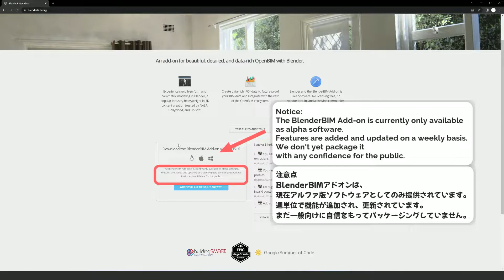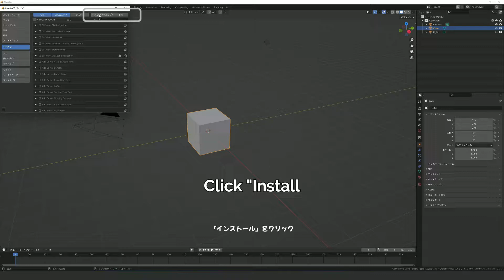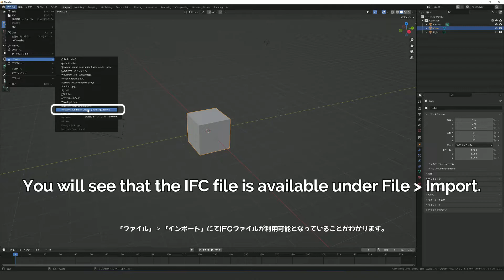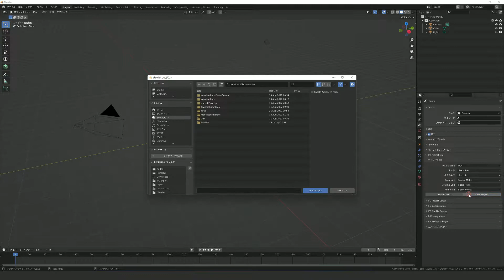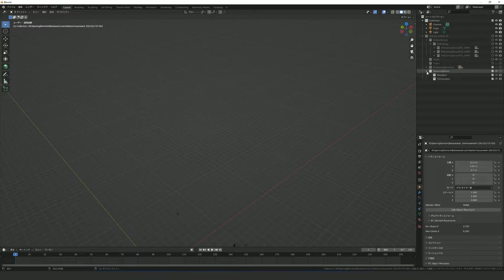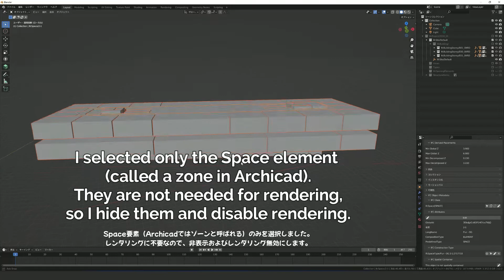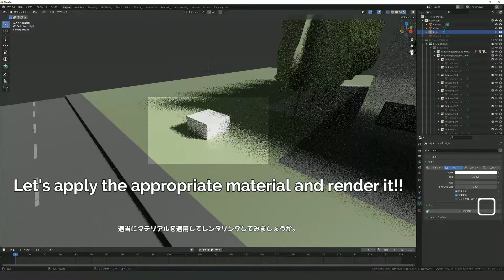IFCファイルをBlenderにインポートする方法【Bonsai: BlenderBIM】[Blender 3.2.2]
IFCファイルをBlenderにインポートする方法を解説しています。
blenderBIM（Bonsaiにリネーム）というアドオンが現状ベストのようです。

IFC model: DigitalHub – Architecture and HVAC
Released under the MIT license